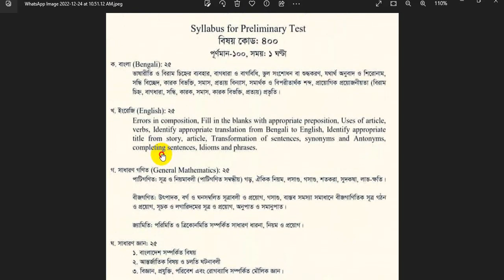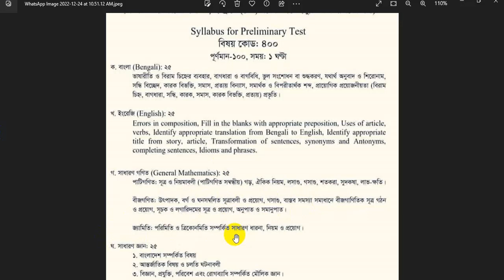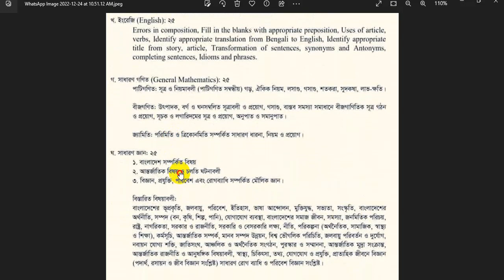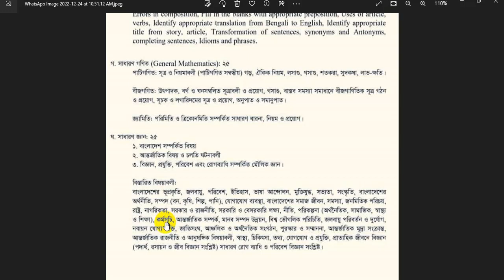নিবন্ধন প্রার্থীদের পরীক্ষার নতুন সিলেবাস কলেজ পর্যায় || 17th ntrca exam update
৭তম প্রার্থীদের পরীক্ষার নতুন সিলেবাস | ntrca 17th syllabus for exam.
১৭ তম শিক্ষক নিবন্ধন পরীক্ষার নোটিশ. ১৭তম পরীক্ষার সিলেবাস প্রকাশ. ১৭ তম পরীক্ষার নতুন সিলেবাস. ১৭তম শিক্ষক নিবন্ধন পরীক্ষা সংশোদিত সিলেবাস এনটিআরসিএ’র বিশেষ সিলেবাস প্রকাশ
ntrca update for 17th tomo exam syllabus. ntrca latest update news
বেসরকারি শিক্ষক নিবন্ধন পরীক্ষার সিলেবাস TTRCA সিলেবাস স্কুল পর্যায় 2 এর লিখিত পরীক্ষার সিলেবাস শিক্ষক নিবন্ধ পরীক্ষার সিলেবাস
 কলেজ পর্যায়